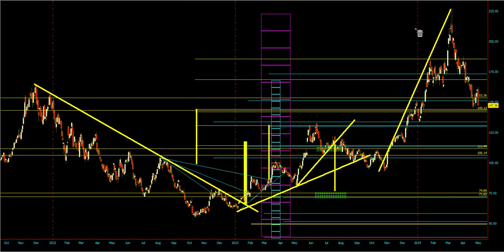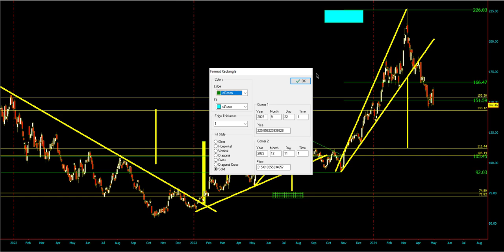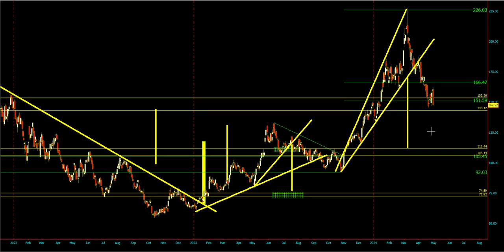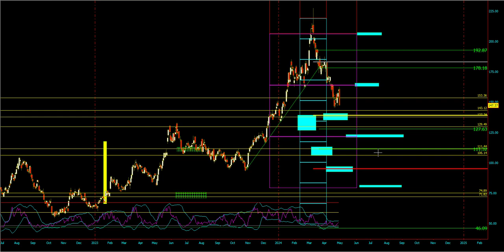AMD At Your Service